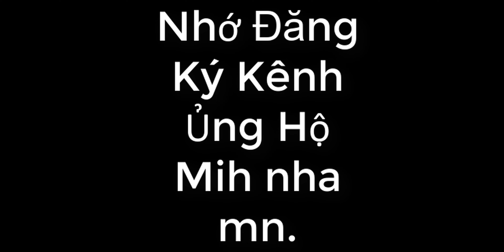Vạn giới tiên tung chap 429.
van gioi tien tung,
van gioi tien tung chap 429,
vangiotientungchap429,
vangioitientung,
vangioi,
tientung,
truyentranh